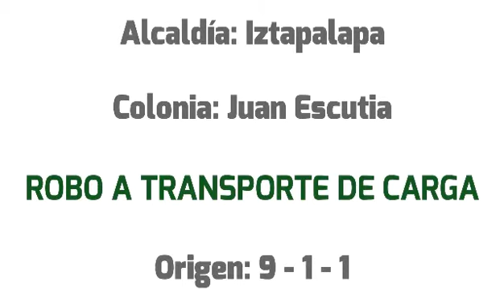Robo A Trasporte De Carga En La Alcaldia:IztapalapaColonia:Juan Escutia Momento De La Detencion CDMX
Canales A Los Que les Pertenese El Contenido;